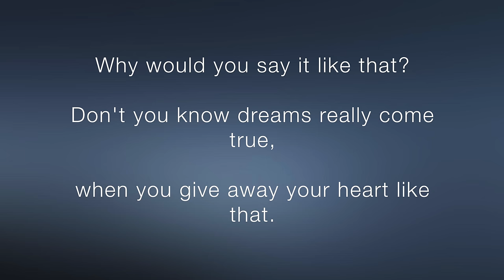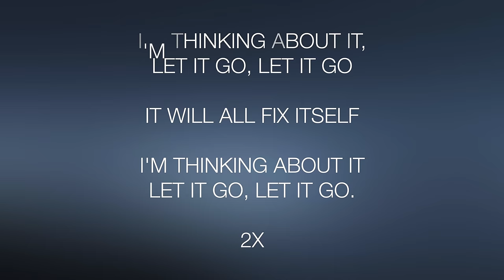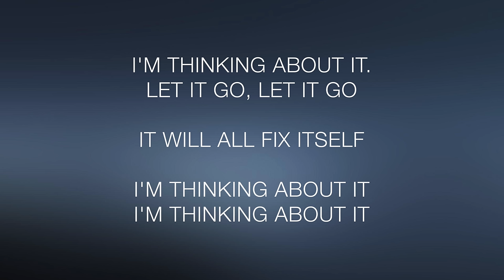Nathan Goshen - Thinking About It (KVR Remix) [Lyrics]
Deep Zone